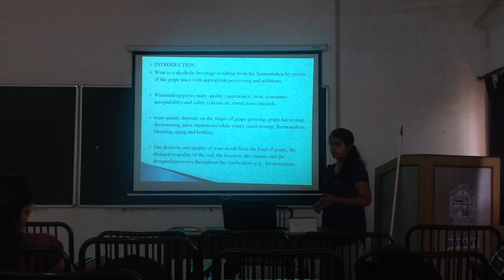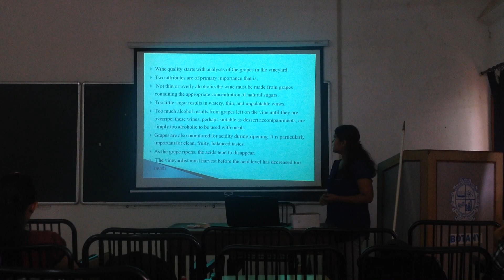Seminars on wines by MSc students in my Oenology or Wine Science course at Goa University